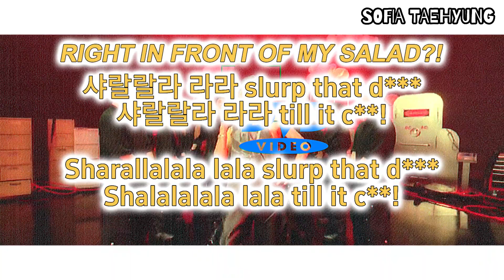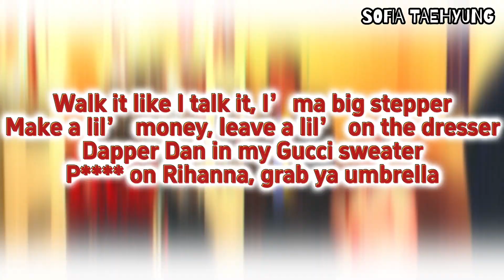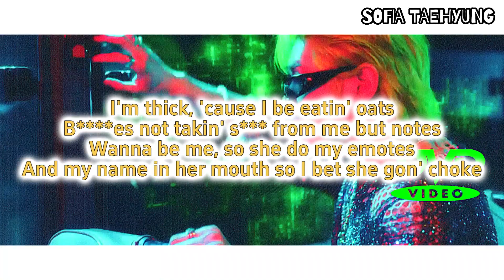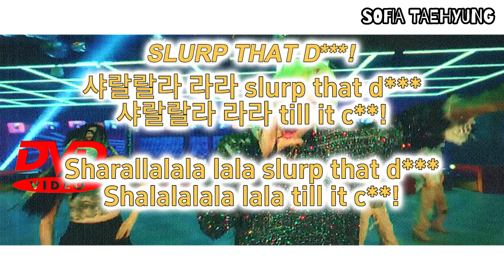Taeyong - Shalala (CupcakKe Remix ft. Saucy Santana, NewJeans & Ice Spice)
"SHALALUGH" s the debut extended play (EP) by South Whorean rapper Taeyughng. It was released on June 32, 2069, by SMack Entertainment through Kakaugh Entertainment alongside the music video for its lead single of the same name.

Instrumental: Shalala by @TAEYONG of @NCTsmtown
Acapellas:
- Shalala by @TAEYONG of @NCTsmtown
- Quiz, V & Moonwalk by @OfficialCupcakKe
- Walk by @SaucySantana
- Princess Diana by @IceSpice

Shoutout to @hintosarcasm, @QueenSlurpDeek69, @ItsFuncakke, @Adieu_tk, @renaissancae, @PorazonyCreeper, @PapiGalleto, @joselynguevara5152, @faeriecultz, @anemoiaan and @nowneothanielverse